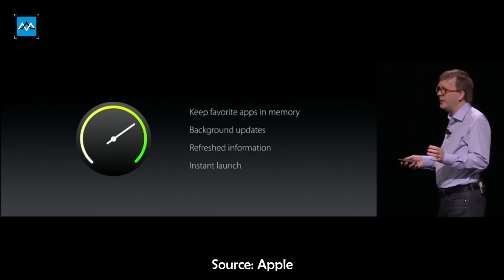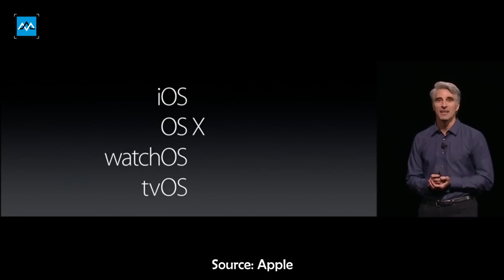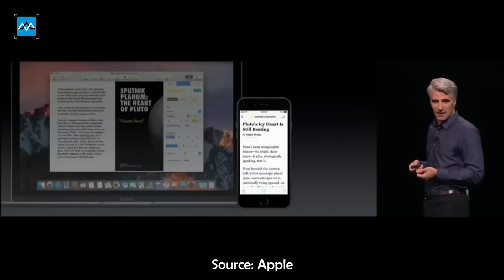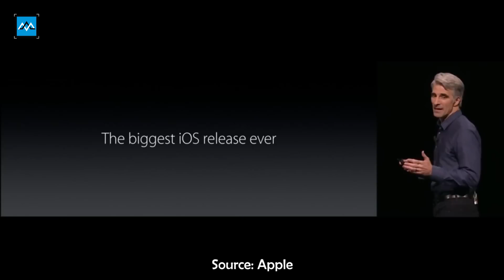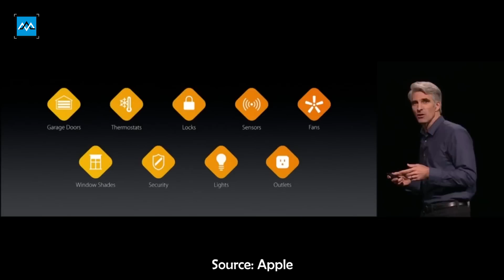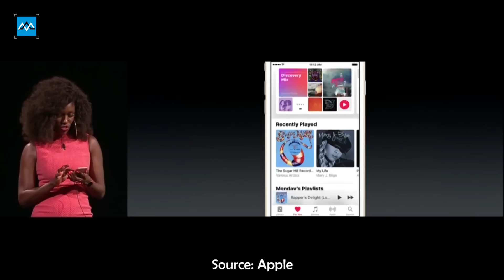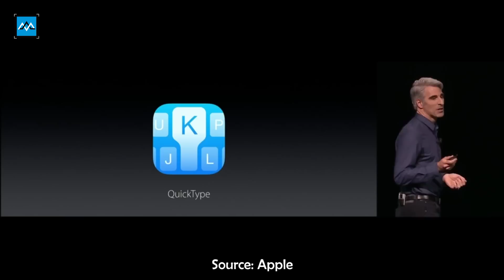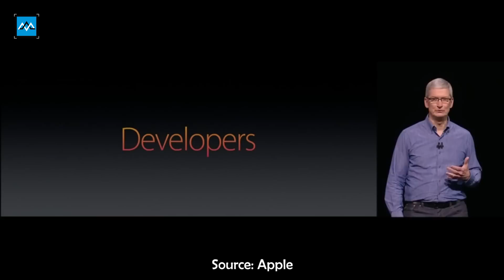WWDC 2016: Tổng hợp sự kiện - Nhiều thứ hay, nhưng vẫn có thứ dở, có cái giống Android..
- Thông tin sản phẩm các bạn có thể tìm thấy tại:
- Theo dõi Fanpage của maxmobile để cập nhật những thông tin mới nhất:
(2) Kitakyushu Shi Yahatanishiku Tochiku,Horikawa machi 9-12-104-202 〒:807-0861